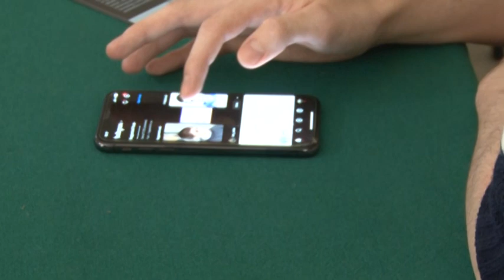Režim bez mobilnih telefona u rumskim osnovnim školama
U školama širom Srbije sve je učestalija praksa zabrane korišćenja mobilnih telefona. Na režim bez telefona među prvima u Sremu prelaze osnovne škole u Rumi. Po prepuruci Ministarstva prosvete , osnovnovne škole u Rumi sačinile su Pravilnik o upotrebi mobilnih telefona u nastavi uz prethodnu saglasnost roditelja. Novi pravilnik stupiće na snagu nakon prvog maja.